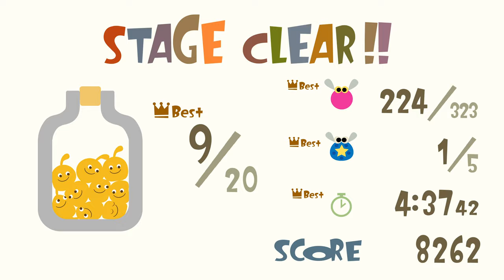LocoRoco Remastered (PS4 Pro) - Level 04 (Let's Play)